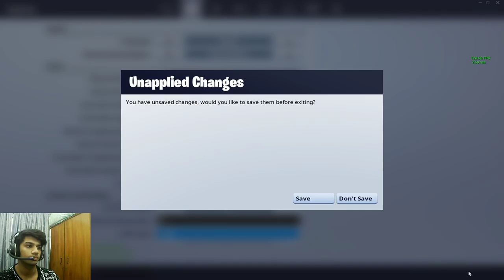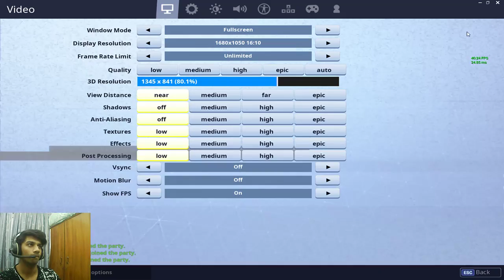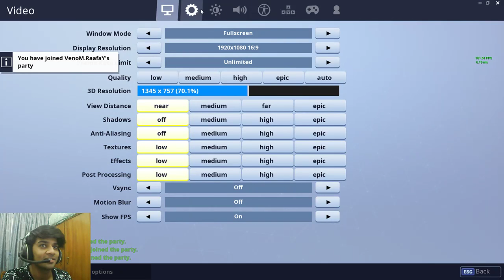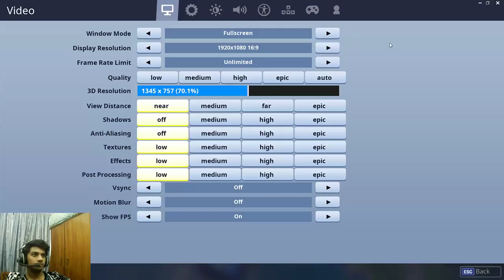Lets Go Guys Lets Play Some Fortnite!